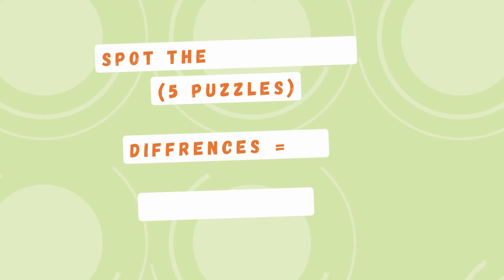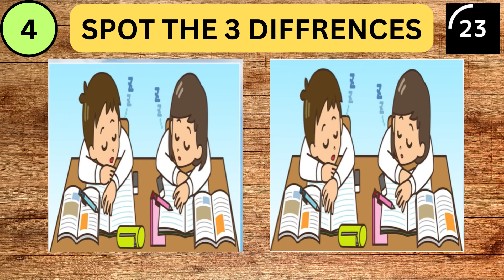Spot The Difference : Can You Find Them All? | Quiz #159 | Puzzle Pulse